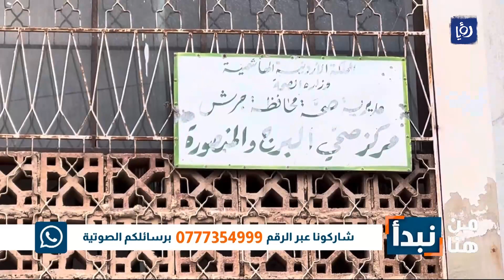الأهالي يتساءلون، متى يفتتح مركز صحي "البرج والمنصورة"؟